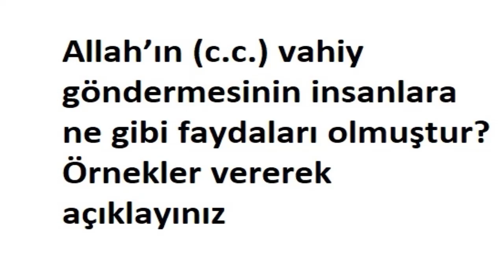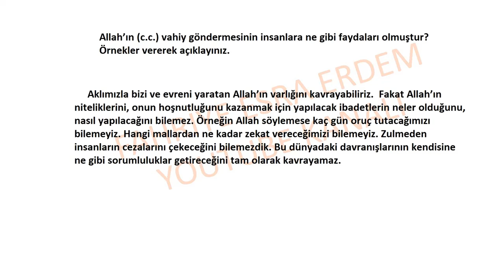Allah’ın vahiy göndermesinin insanlara ne gibi faydaları olmuştur Örnekler vererek açıklayınız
Kunut dualarında Yüce Rabb’imizden ne gibi dilek ve isteklerde bulunmaktayız